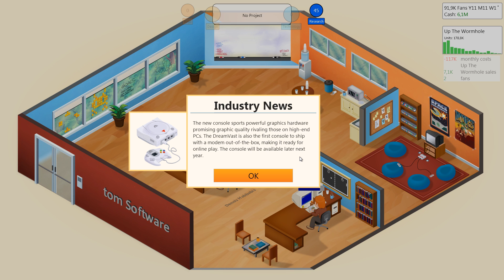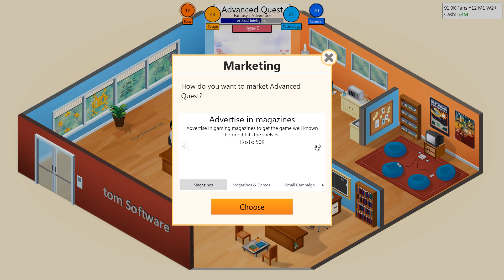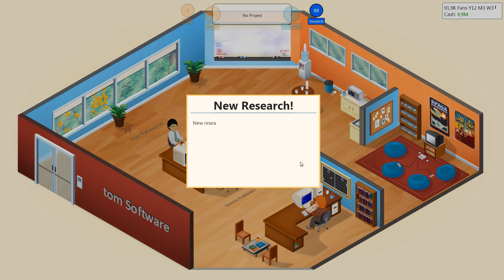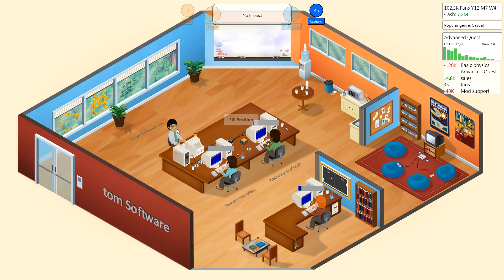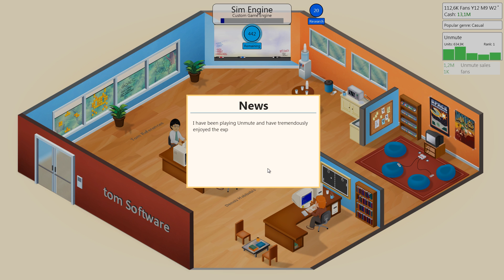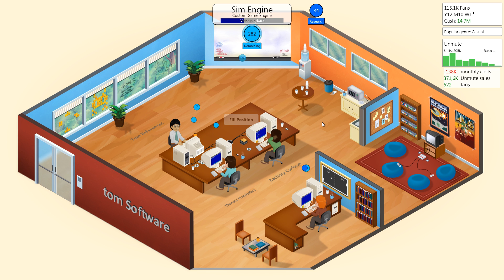Game Dev Tycoon - #01.06 - Frisch ans Werk - Let's Play [Deutsch / Full HD]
Welcher Spieler hat diesen Traum noch nie gehabt? In der eigenen Garage einen Hit programmieren. Versuchen wir es! Zumindest virtuell ...